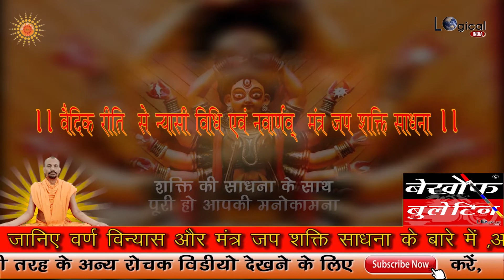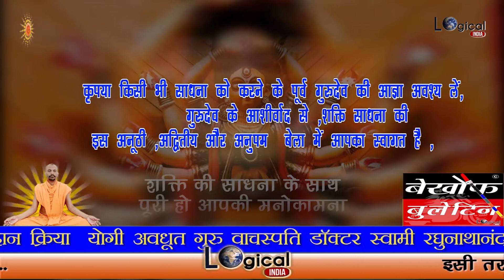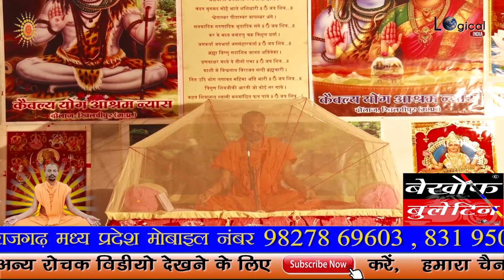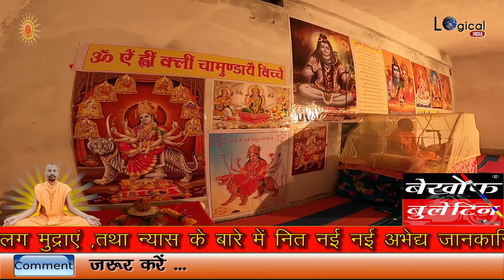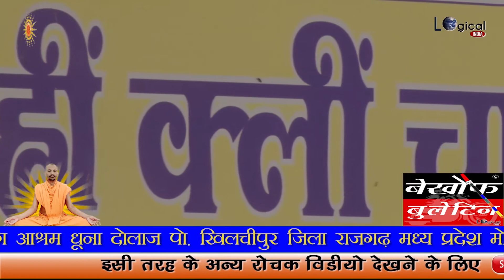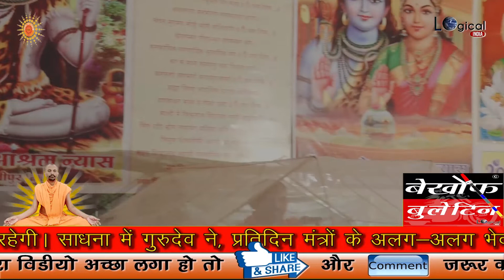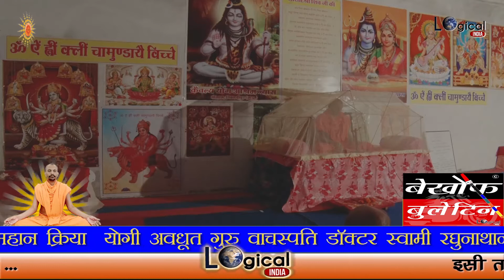नवार्णव् मंत्र जप से शक्ति साधना Part 10